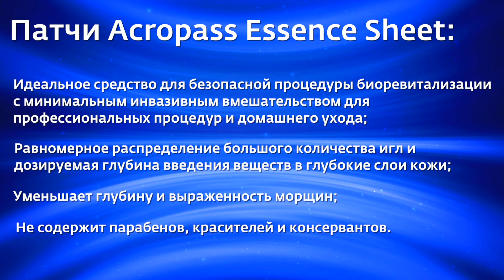Акция "Товар недели" с 30 мая по 5 июня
Каждую неделю мы выбираем один из товаров представляемых компанией "Корнеаль", объявляем его "Товаром недели" и даем скидку. Но есть одно условие - скидка предоставляется тем, кто знает кодовое слово... которое мы объявляем в видео ролике.